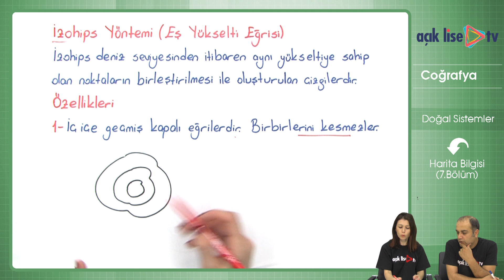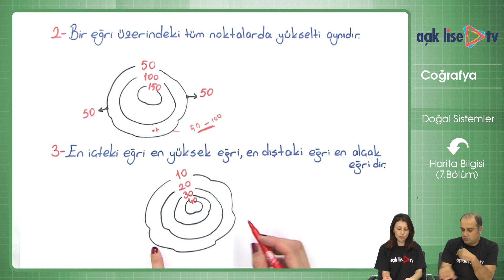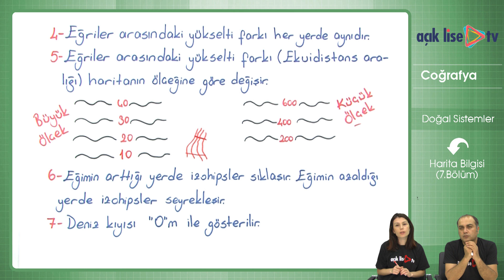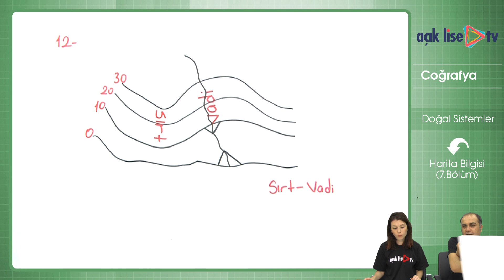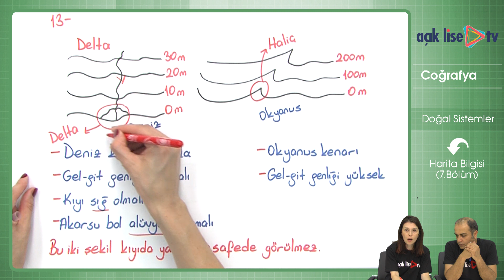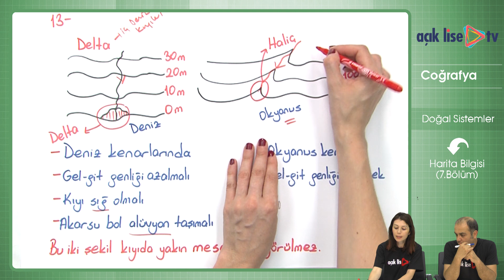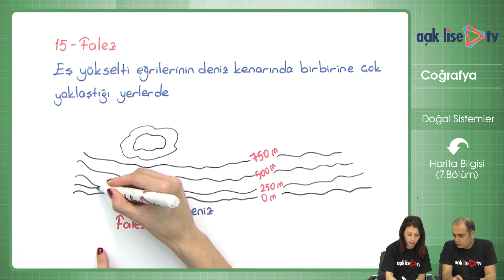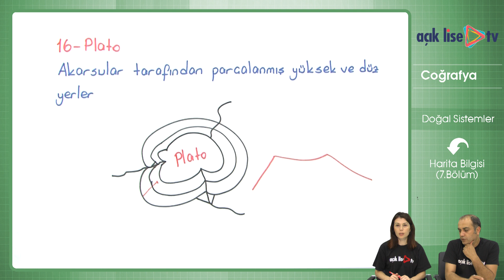Doğal Sistemler - Harita Bilgisi 7